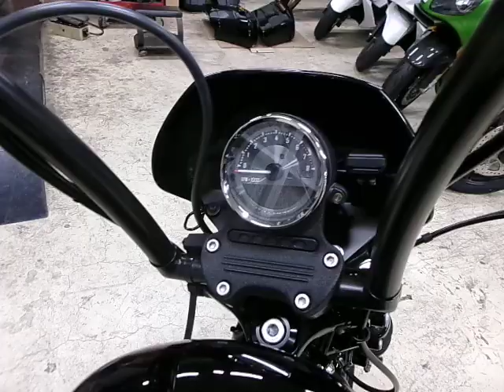XL1200NS SPORTSTER IRON1200 2019年 中古車 ブラックアウトされたエンジン・シャシーのアイアン1200! バイクショップ名:K's Bros (ケーズブロス)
当店では2級自動車整備士が納車整備時、法定12ヶ月点検を実施しエンジンオイル、オイルフィルター、ブレーキフルード、クラッチフルード、プライマリーオイル、スパークプラグ(一部車両を除く)を新品に交換してお渡ししております。納車整備時に保安基準適合パーツに交換させていただくことがございます。現装着パーツは別途お渡し致します。そのほか追加カスタムも可能です。購入後も車検・整備・カスタムなどなんでもお任せください。ローンでの購入も最長84回までご利用可能です。最長2年の延長保証もご用意しております。(一部車両を除く)下取・買取大歓迎です。ご来店前に在庫の確認のうえご来店お願いいたします。